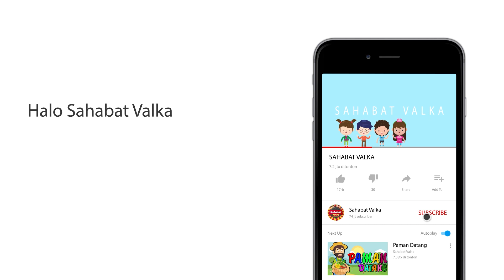Ondel Ondel Versi Rock Metal Lagu Anak Indonesia